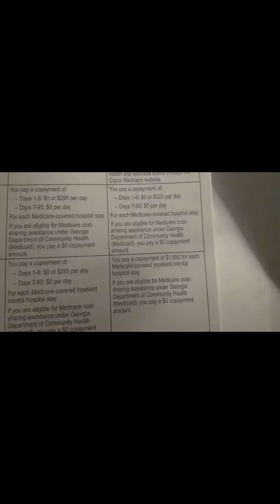September 28th 2020 🤔 Living In The Digital World's